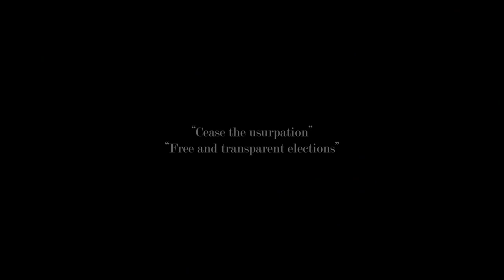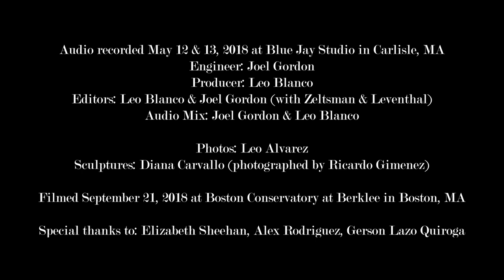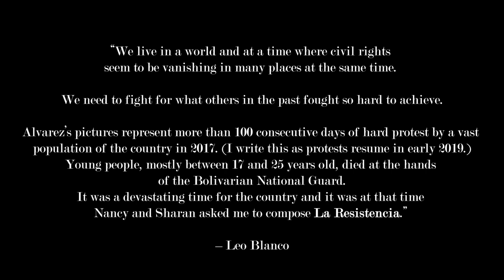La Resistencia Part 2 by Leo Blanco Marimolin: Sharan Leventhal, violin & Nancy Zeltsman, marimba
La Resistencia Part 2  by Leo Blanco
— dedicated to the youth in Venezuela —

Commissioned & performed by
Marimolin
Sharan Leventhal, violin
Nancy Zeltsman, marimba

Audio recorded May 12 & 13, 2018 at Blue Jay Studio in Carlisle, MA
Engineer: Joel Gordon
Producer: Leo Blanco
Editors: Leo Blanco & Joel Gordon (with Zeltsman & Leventhal)
Audio Mix: Joel Gordon & Leo Blanco

Video by Evan Chapman & Kevin Eikenberg
Filmed September 21, 2018 at Boston Conservatory at Berklee in Boston, MA

Photos: Leo Alvarez

Special thanks to: Elizabeth Sheehan, Alex Rodriguez, Gerson Lazo Quiroga

We live in a world and at a time where civil rights seem to be vanishing in many places at the same time.

We need to fight for what others in the past fought so hard to achieve.
Alvarez’s pictures represent more than 100 consecutive days of hard protest by a vast population of the country in 2017. (I write this as protests resume in early 2019.) Young people, mostly between 17 and 25 years old, died at the hands of the Bolivarian National Guard. It was a devastating time for the country and it was at that time Nancy & Sharan asked me to compose La Resistencia.”

– Leo Blanco

Part 1 is published separately. The whole piece (Parts 1 & 2 together) will be available too.